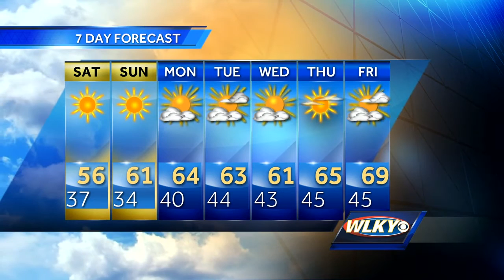Clear skies, chilly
WLKY's Jay Cardosi has your updated forecast